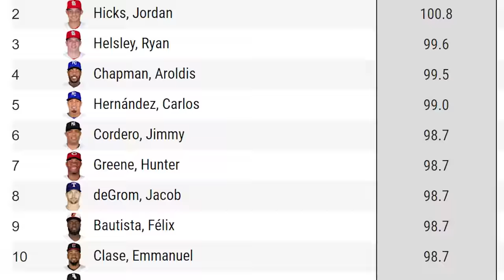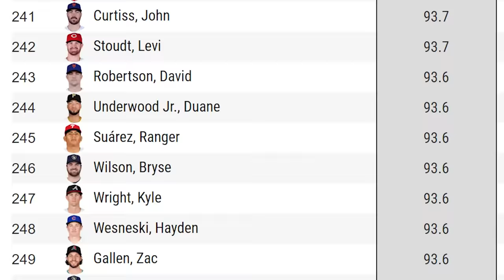The NASTIEST Pitcher In Baseball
Jhoan Duran is a pretty good pitcher.